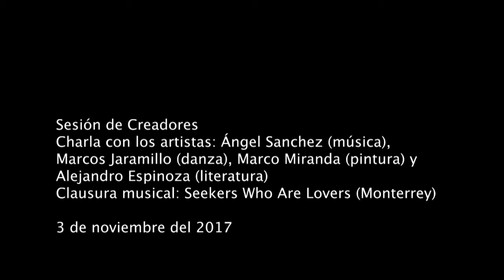Sesión de creadores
Charla con los artistas Ángel Sánchez (música), Marcos Jaramillo (danza), Marco Miranda (pintura), Alejandro Espinoza (literatura)
Clausura musical: Seekers Who Are Lovers (Monterrey)

3 de noviembre 2017